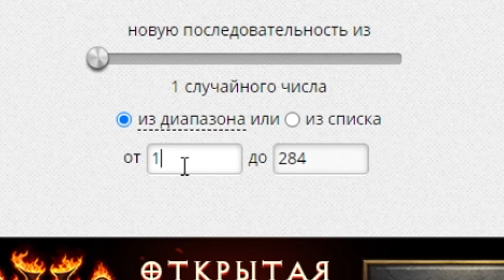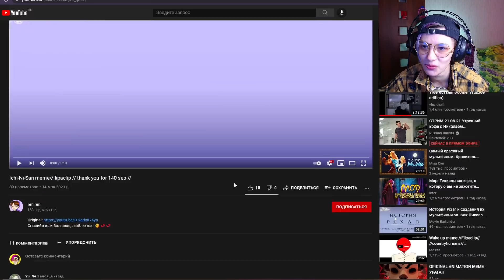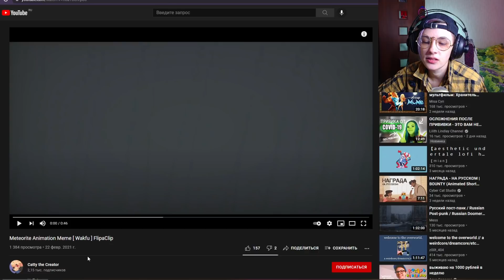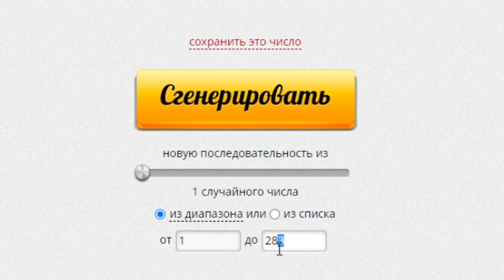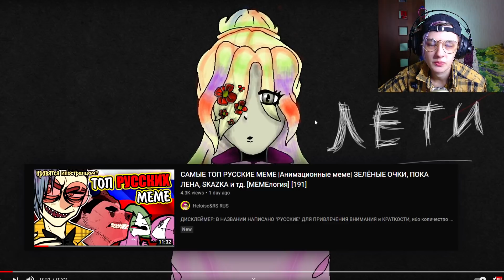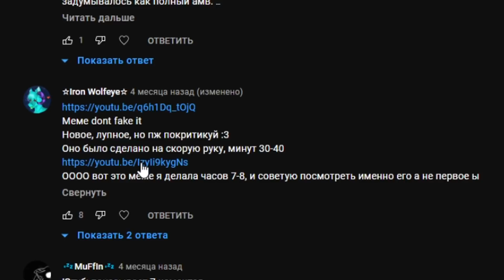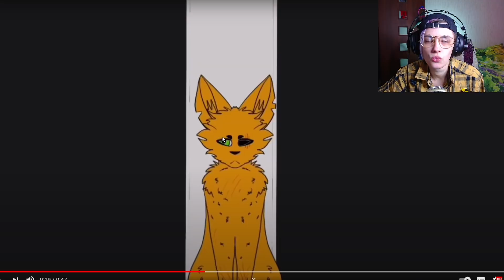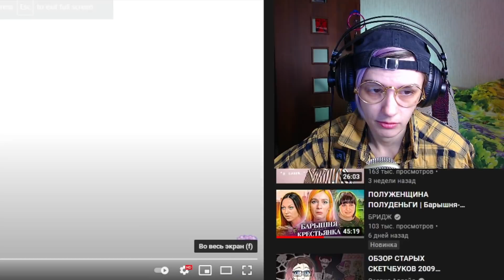КРИТИКА МОИХ ПОДПИСЧИКОВ! СМОТРЮ ВАШИ АНИМАЦИИ | Реакция и критика аниматора на веб анимацию [192]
Вы прислали мне очень много своих анимаций под постом во вкладке "сообщество", но сейчас мы рандомно посмотрим пять из них и постараемся подробно прокомментировать происходящее на экране, подсказать, как исправить ошибки или найти хорошее в работах моих творческих пирожочков! Никакого хейта, исключительно доброта и веб анимация. Любишь Youtube-аниматоров и  веб-анимацию, любительские мультики?

КРАТКО О HELOISE:
💥 Мне 29 (ДР 3 Марта)
💥 Рыбы
💥 ENFJ/ЭИЭ/Гамлет
💥 Я аниматор самоучка-любитель, у меня нет аниматорского образования
💥 Анимирую в PaintToolSAI2, Photoshop CC2018, Vegas Pro 17
💥 Эгалитарист